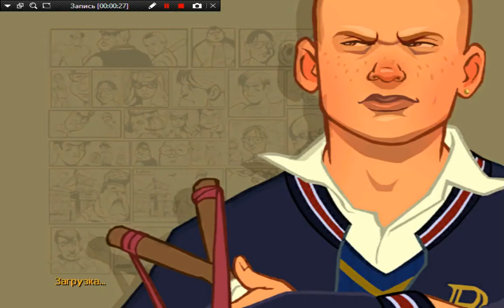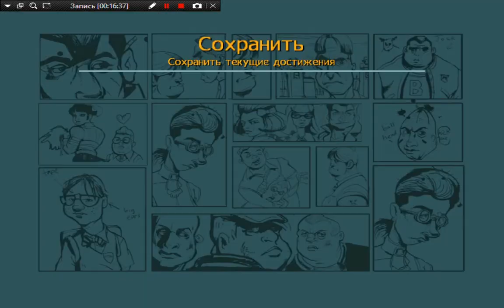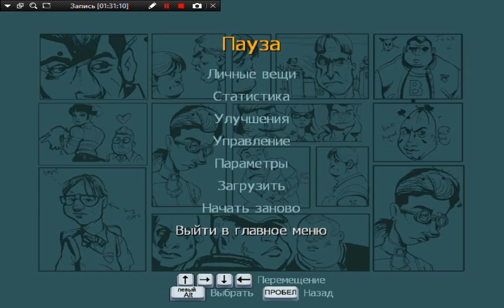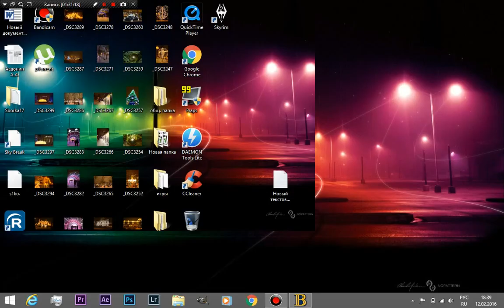Bully. Scholarship Edition